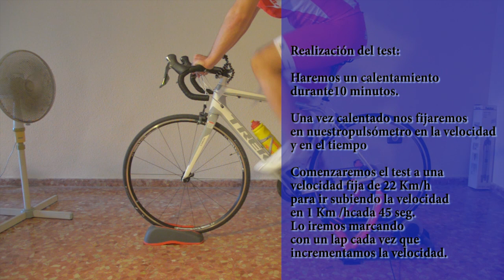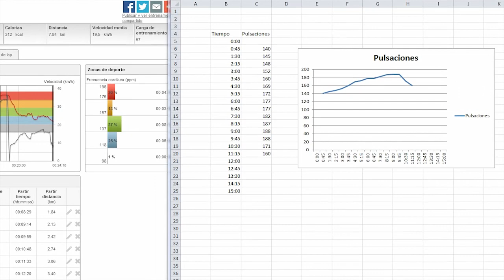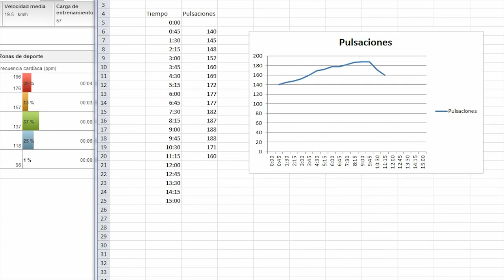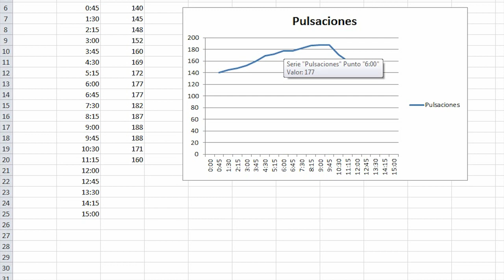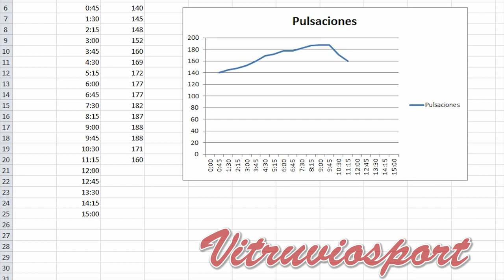Test de conconi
Test de conconi, un test de rendimiento que se puede realizar tanto corriendo como en bicicleta para obtener el umbral anaeróbico y poder regular nuestros entrenamientos, éste ha sido realizado en bicicleta de carretera en un rodillo.

Para obtener datos reales de la velocidad es conveniente realizarlo en la carretera, una carretera larga y llana a poder ser.

El material utilizado ha sido una bicicleta de carretera, ventilador y pulsómetro.

Si no tenemos un pulsómetro que se puedan pasar los datos al ordenador en conveniente que lo hagamos con alguien y que nos tome los datos de pulso en un folio tras cada estadio de 45 segundos.

Espero que os haya gustado y sea útil. podéis dejar las dudas en el cajon de comentarios.

Un saludo